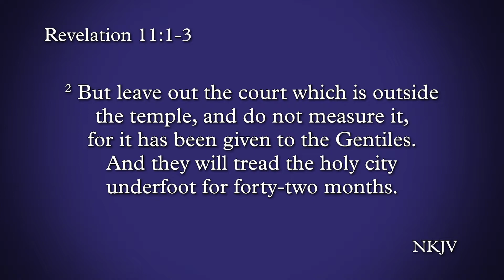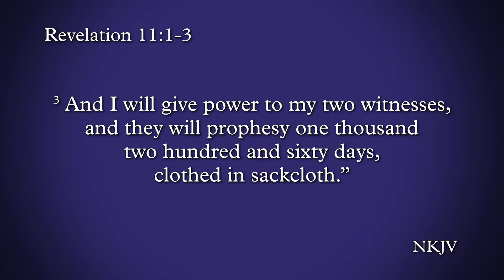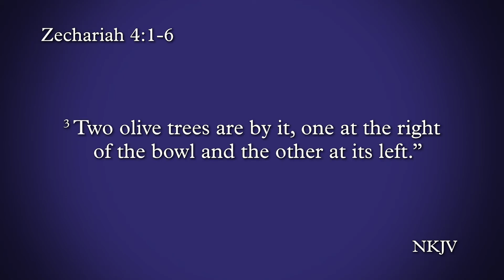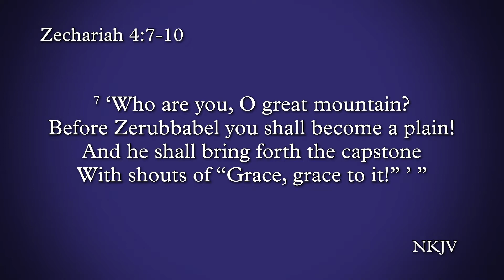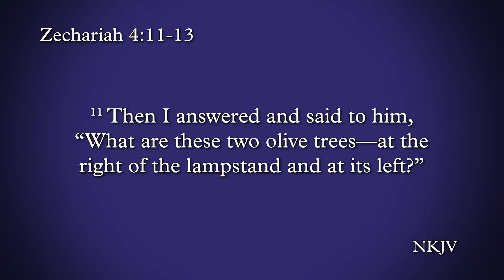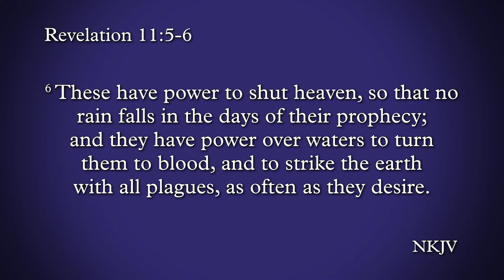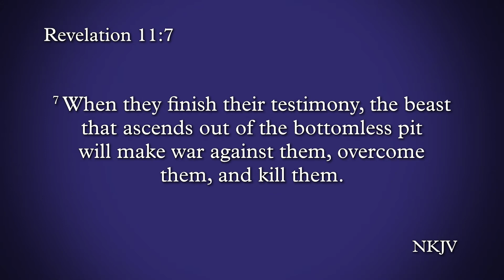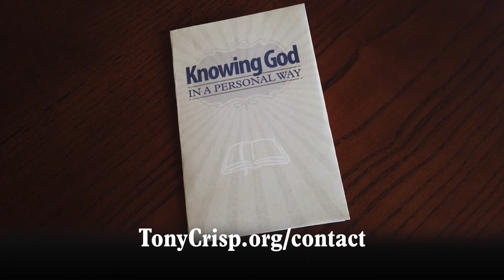The Two Witnesses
Even through the Great Crushing, God's two witnesses (martyrs) will continue the work until God says their time has finished. God has given us a mission and we need to walk with Him until He says the mission is finished.